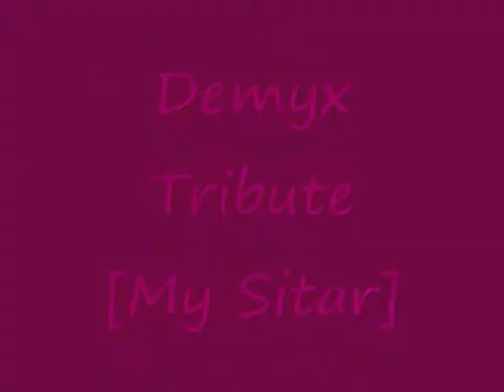Demyx-My Sitar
I LUV DEMYX SO MUCH THAT I NEEDED 2 MAKE THIS VID!
song:My Sitar by,Dr. Bombay